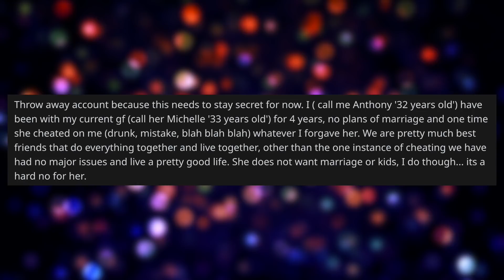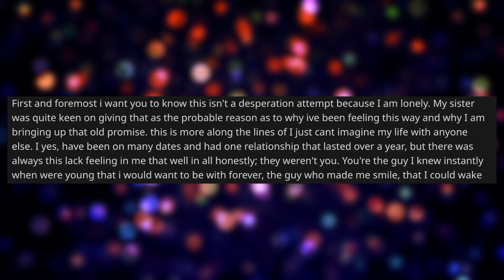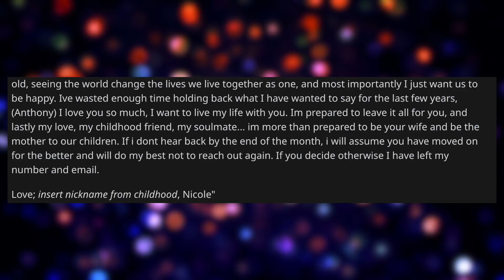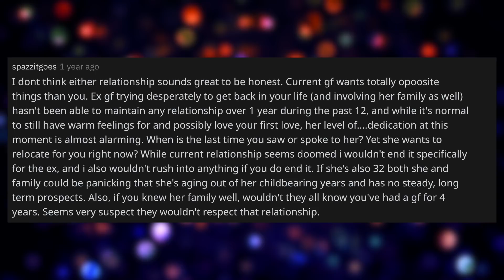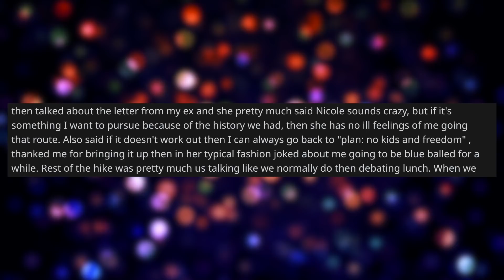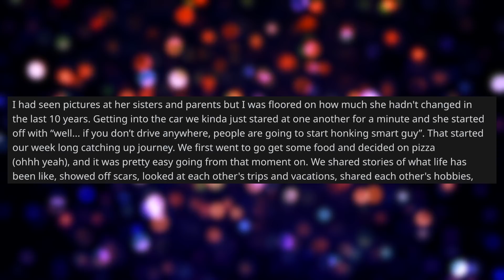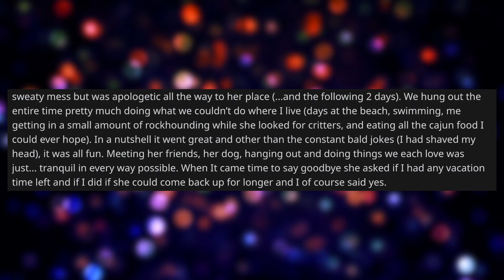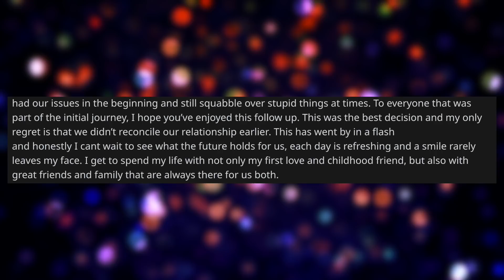My Ex Reached Out After 10 Years Saying Loves Me And Wants To Marry Me | Reddit Relationships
Reddit Relationship Stories - NEW PODCAST LOCATION Reddit Relationships | My Ex Reached Out After 10 Years Saying Loves Me And Wants To Marry Me. OP has been in a relationship for 4 years when out of the blue his ex from 10 years ago pops back into his life saying she loves him and wants to marry him. He doesn't know what to do.

0:00 Intro
1:13 My Ex Is Back
7:33 Comments
9:18 OP's Edit
11:22 UPDATE